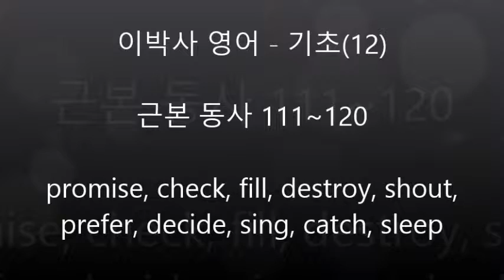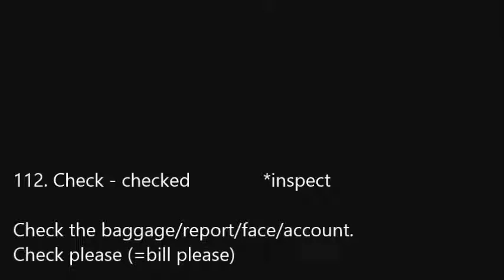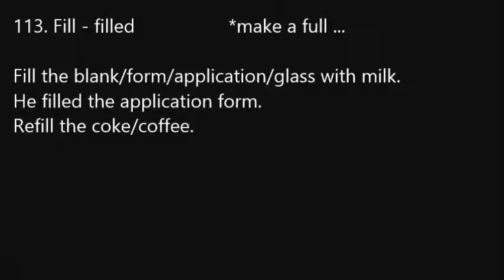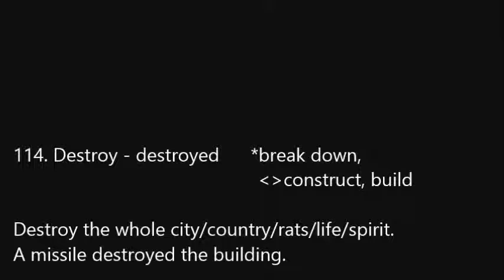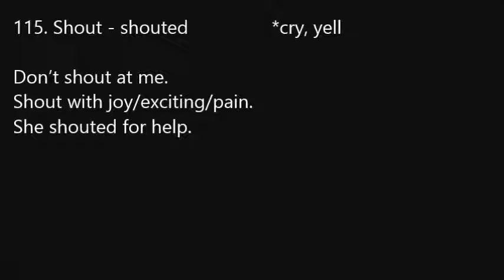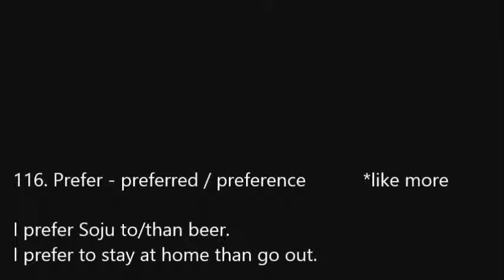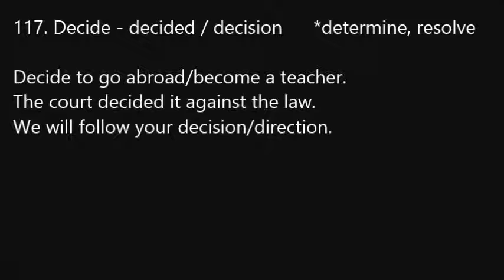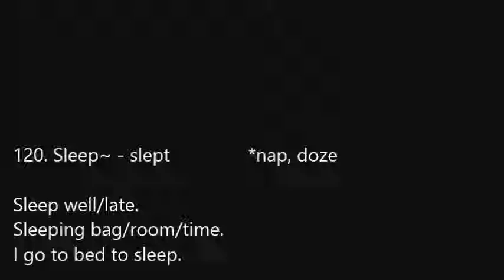[영어기초12] 근본동사 111~120